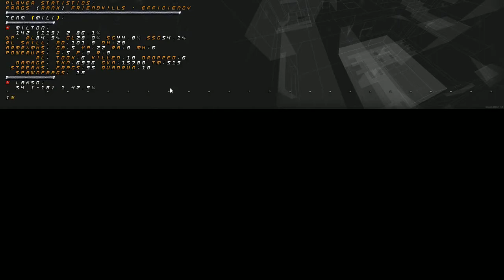QuakeWorld 4on4: Milton's e1m2 game!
This is just a showcase of some nice runs from Milton on e1m2 :). Enjoy!